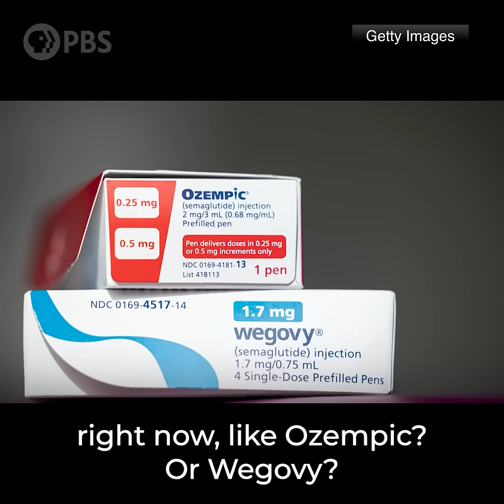How “Silly Science” Inspired Ozempic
Can you guess Ozempic’s surprising origins? Professor and author Carly York tells Michel how curiosity-driven experiments are often dismissed for seeming silly, yet their results can drive breakthroughs in our everyday lives.

This program is made possible by viewers like you. Please support your local PBS station